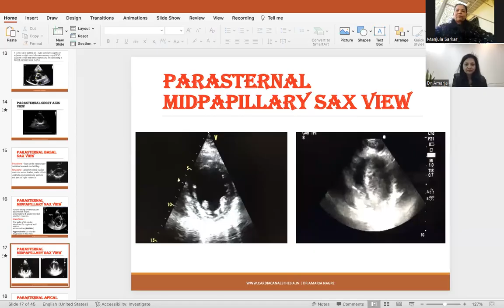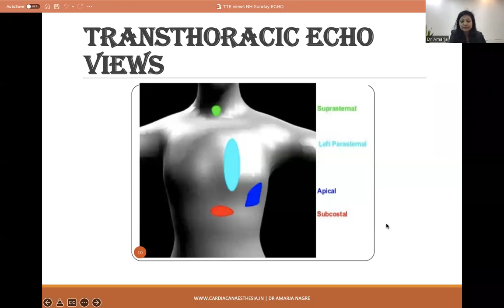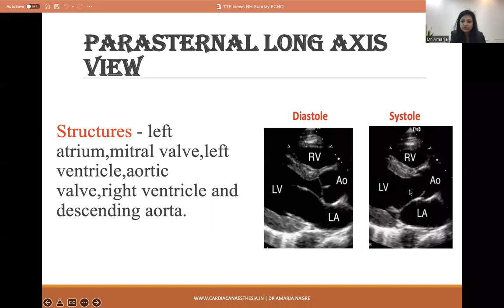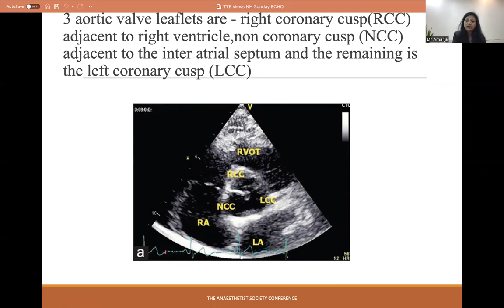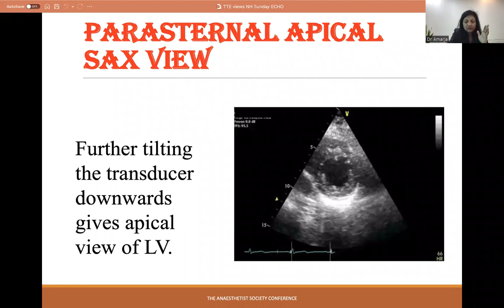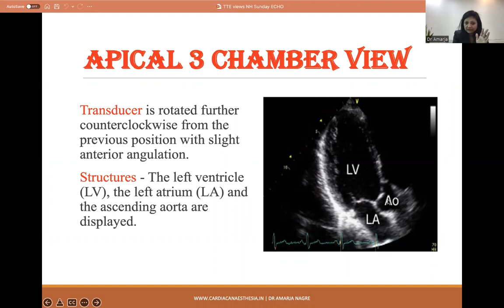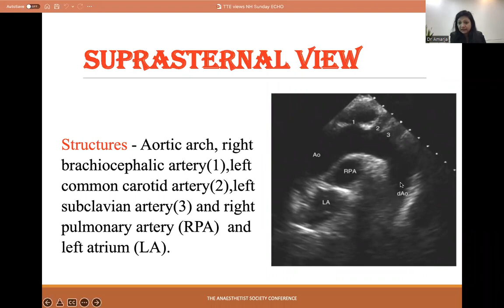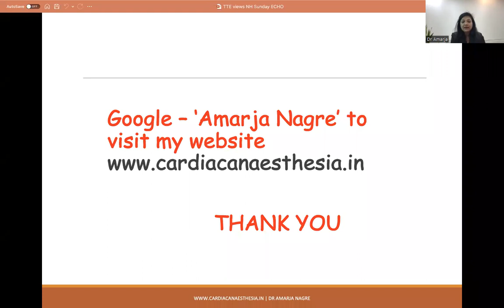Acquisition of Transthoracic Views and its Importance by Dr Amarja Nagare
Learning Echocardiography Sunday Breakfast Session*
Topic: *Acquisition of Transthoracic Views and its Importance*
Lead Faculty: *Dr Amraja Nagare*
Moderators: *Dr Manjula Sarkar*
Timing: *09:00 am to 09:45 am (IST)*
Duration: *30 minutes (Lecture), 15 minutes (Discussion)*
Date: *23rd April, Sunday, 2023*